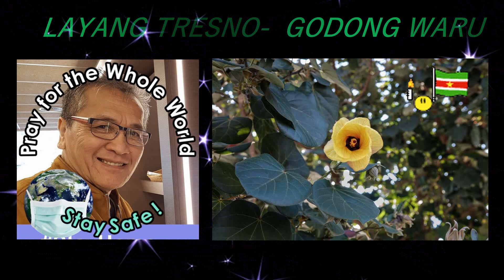GODONG WARU by EDDY NUANSA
POP JAWA GOLDEN OLDIES